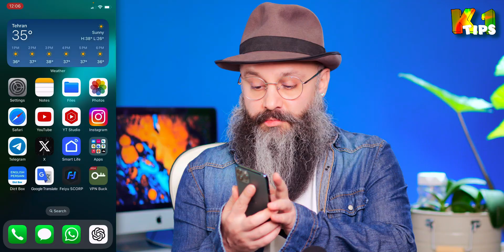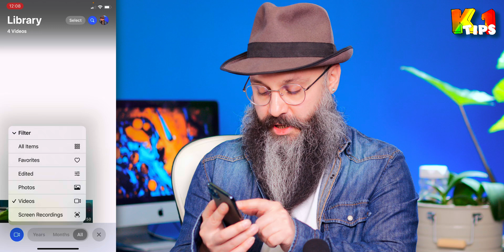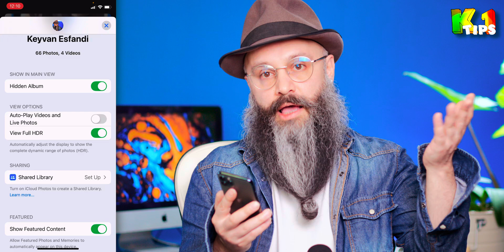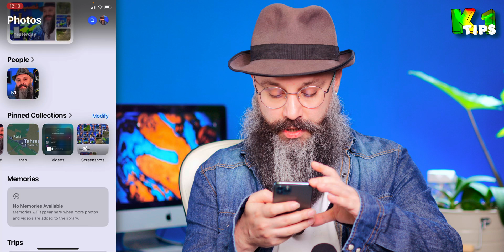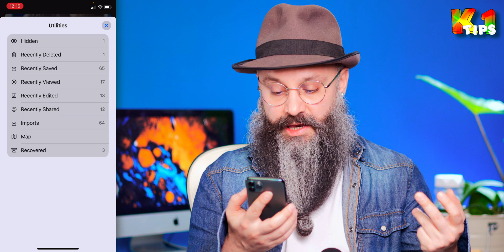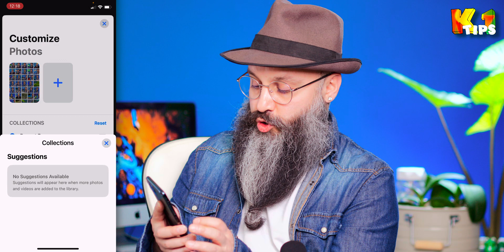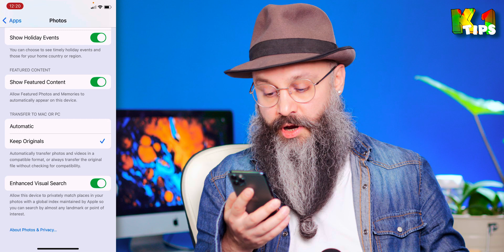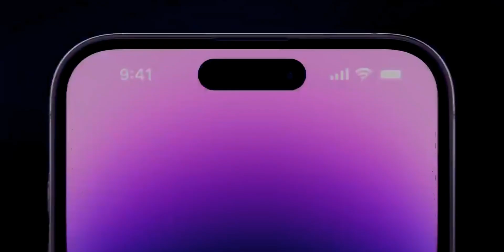اپ فوتو جدید در iOS 18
در این ویدئو طراحی و قابلیت های جدید اپ فوتو توی آی او اس ۱۸ رو باهم مرور میکنیم